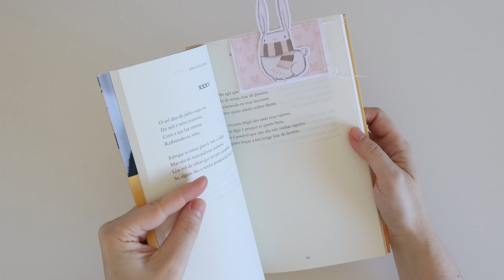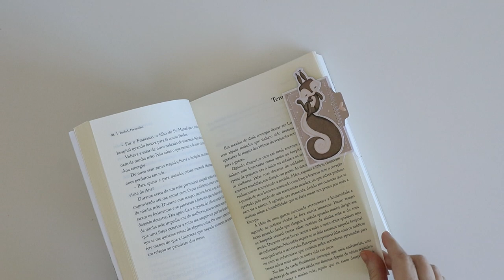Tutorial - Marca Páginas Magnéticos - Muito Fácil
Video subtitulado - subtitled

Lista de Materiais:
- 2 x cartolina branca com 10 cm x 8 cm
- Placa de vincar
- 4 imanes
- Fita-cola dupla face
- Máquina de costura
- Papéis Scrapbooking - Golpiño - Alua Cid
- Pré-cortados - Golpiño - Alua Cid
- Enamel Dots - Golpiño - Alua Cid
- MFT Stamps - Our Story
- Archival Ink - Pebble Beach
- Plataforma para Carimbar - Misti ou outra
- Cola Nuvo
- Furador Tab 2' - Oh!Naif
- Carimbos Octubre Mola - Alua Cid

Conteúdo:
00:00 Introdução
00:12 Marca Páginas 1
04:10 Marca Páginas 2